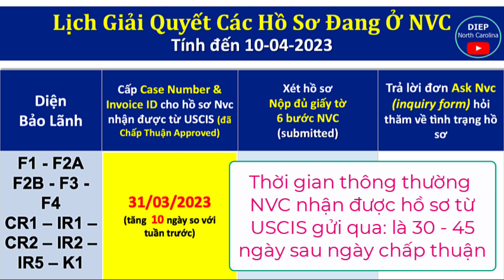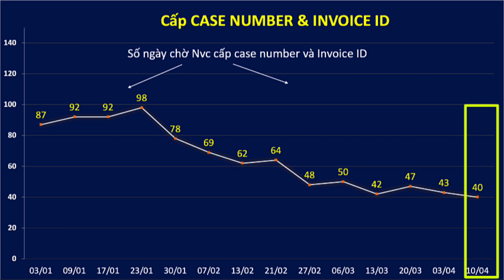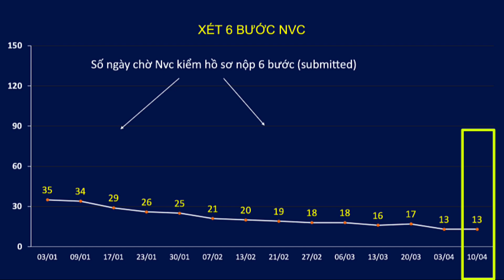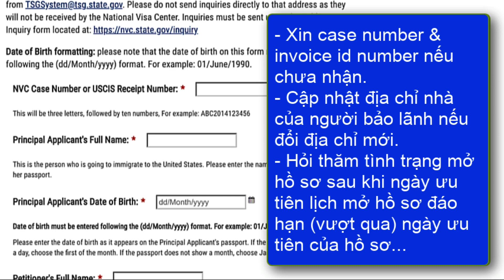Lịch Giải Quyết HỒ SƠ ĐỊNH CƯ MỸ tại NVC || Cập nhật 10 - 04 -2023